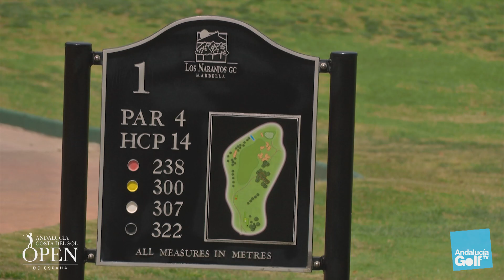Los Naranjos Golf sede del Andalucía Costa del Sol Open 2021 // Entrevista Julián Romaguera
Entrevista a Julián Romaguera, director de Los Naranjos Golf Club, sede del Andalucía Costa del Sol Open 2021.

De carácter vibrante y orografía privilegiada, Los Naranjos Golf Club es un diseño firmado por el reputado Robert Trent Jones Sr. que se encuentra en plena Nueva Andalucía, Marbella (Málaga), a escasa distancia de Puerto Banús.